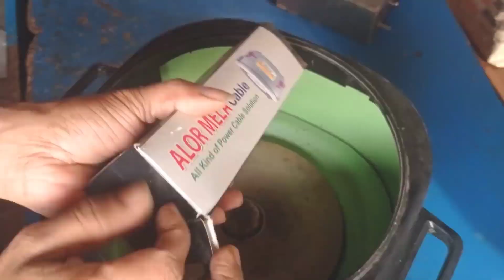রাইস কুকারের সকেট চেঞ্জ করার নিয়ম ও কট পুড়ে যায় কোন কারনে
রাইস কুকারের সকেট ও কট পুড়ে যাওয়ার কারণ দেখুন ভিডিওটা প্রথম প্রথম থেকে শেষ পর্যন্ত দেখুন এসি ডিসি টিভি